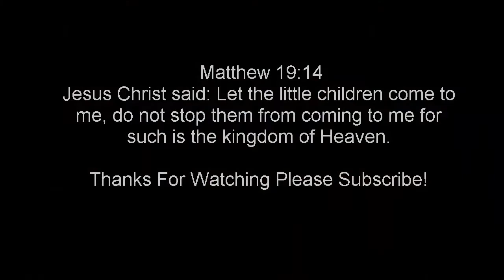Funniest BumbleBee Transformer Laughs while on The Merry Go Round Trolo Style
For Fun Purposes Only
This Scene Was From Season 2 Episode 19

Song:  Trololo Song
Artist: Mr. Trololo
Album: Trololo Song

Licensed to YouTube by:
Ultra Music (on behalf of Ultra Records); LatinAutor - UMPG, Ultra Publishing, ASCAP, UNIAO BRASILEIRA DE EDITORAS DE MUSICA - UBEM, LatinAutor, and 13 Music Rights Societies

Song:  Трололо И Trololo Song И Я Очерь Рад, Ведь Я Наконец Возвращаюсь

Artist: Эдуард Хиль

Album: Трололо И Trololo Song И Я Очерь Рад, Ведь Я Наконец Возвращаюсь

Ultra Music, [Merlin] XelonEntertainment (on behalf of Megaliner Records); LatinAutor - UMPG, SOLAR Music Rights Management, EMI Music Publishing, ООО Медиалайн / Medialine LLC, LatinAutor, UNIAO BRASILEIRA DE EDITORAS DE MUSICA - UBEM, Ultra Publishing, ASCAP, and 12 Music Rights Societies